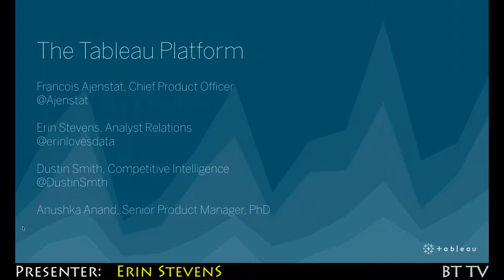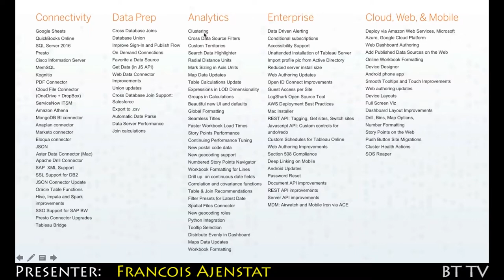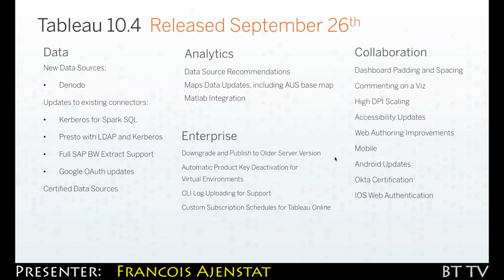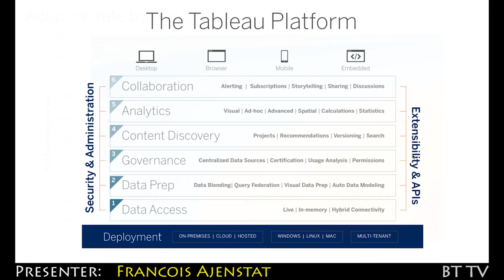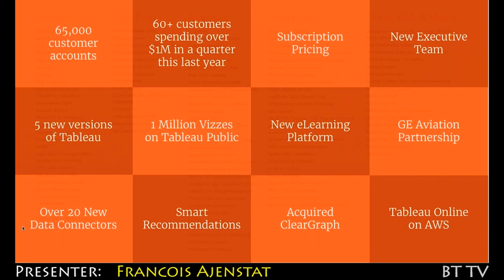2017 11 10 Tableau Software Trailer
Join the Tableau team as we take a deep dive into what’s been happening with Tableau over the last year. We’ll go in depth on new product releases, share business updates, and take you behind the scenes to talk about what’s coming next for Tableau.